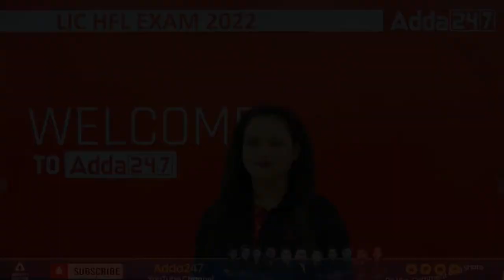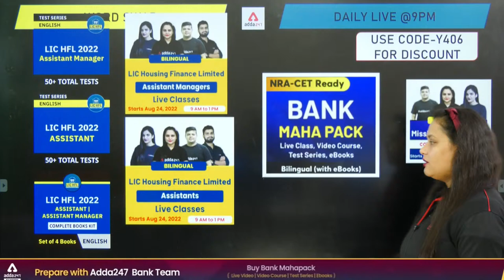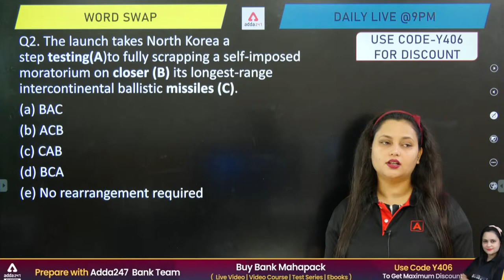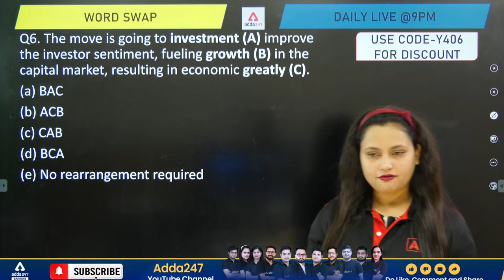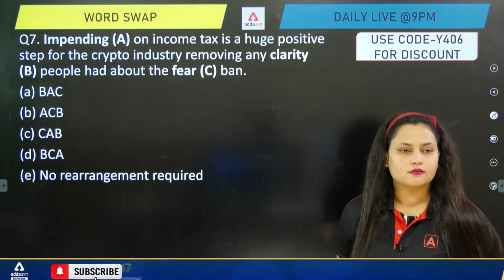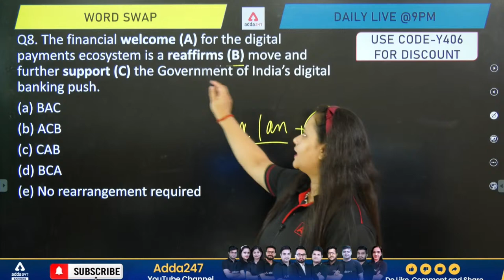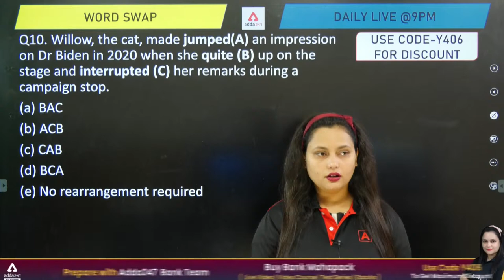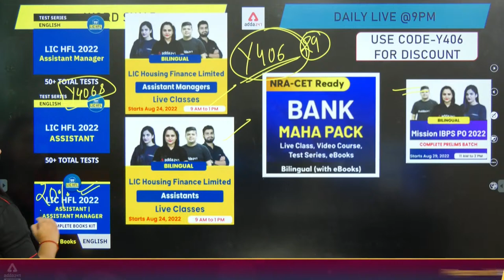LIC HFL Recruitment 2022 | Top 20 Word Swap QUESTIONS Part 1 | by Rupam Chikara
👉LIC Housing Finance Limited | Assistant Managers Batch